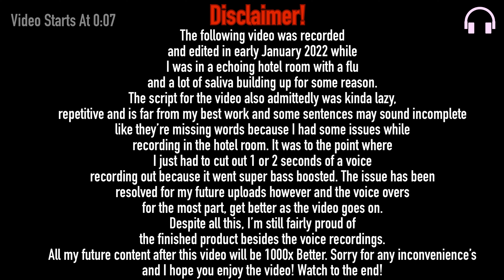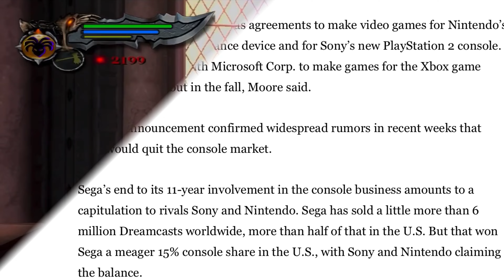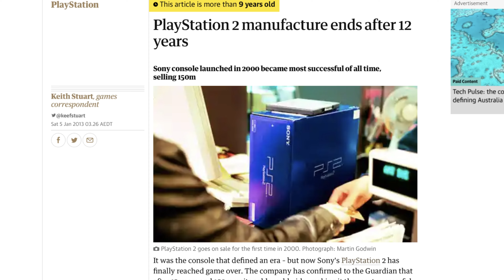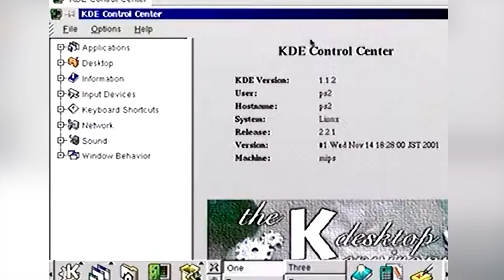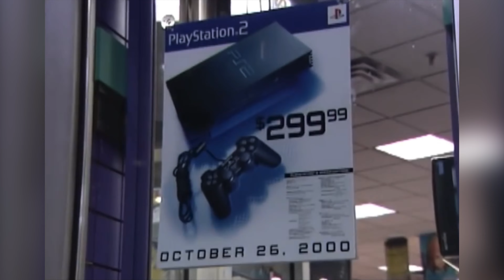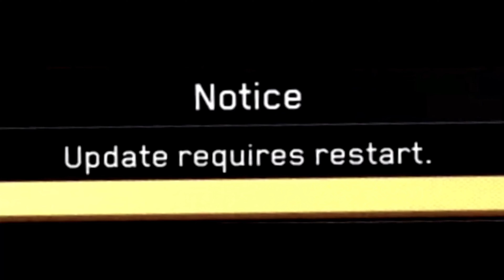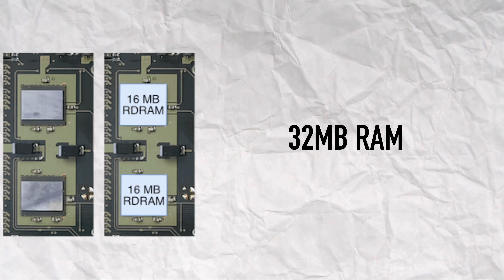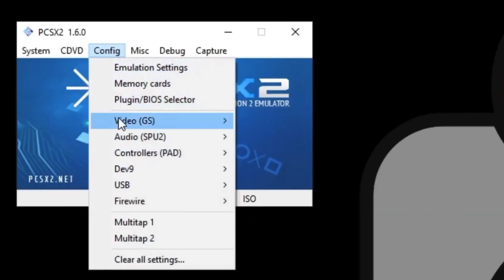Should You Buy A PlayStation 2 In 2022?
Time Stamps:

0:00 - Intro: 0:00
1:01 - Launch Of The PS2: 1:01
2:49 - Why Was The PS2 So Popular?: 2:49
4:02 - The Release Of The PS2 Slim: 4:02
5:00 - Homebrew (FreeMcBoot): 5:00
6:32 - What The PS2 Has To Offer (Game Catalog): 6:32
7:55 - Bonus Facts & Information: 7:55
9:30 - Hardware Specs: 9:30
10:38 - Conclusion: 10:38